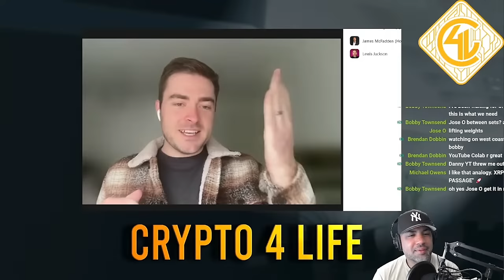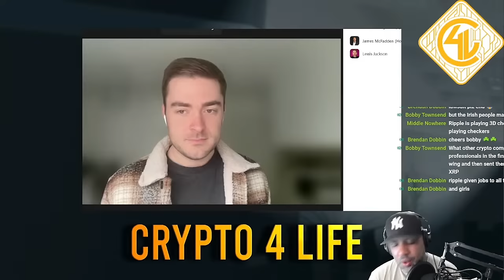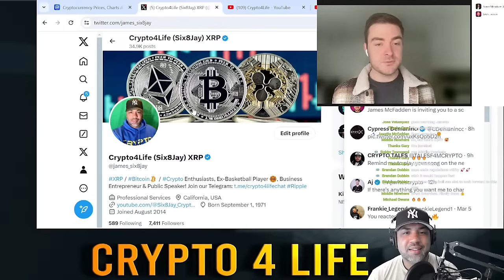Lewis Jackson Full Interview